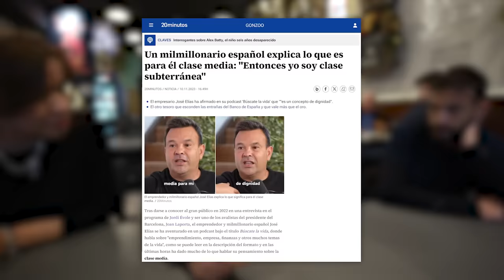Respondo a la Polémica: ¿Qué es clase media?